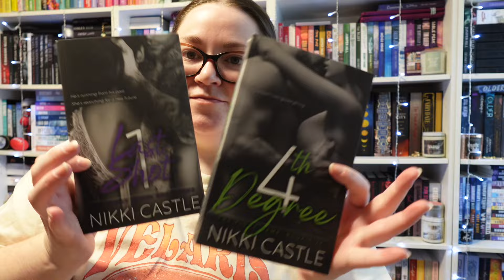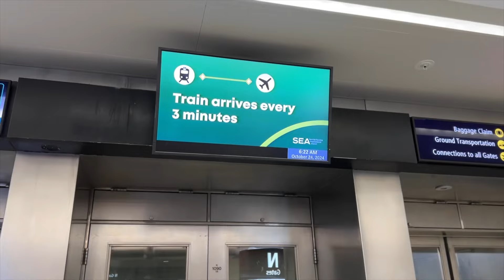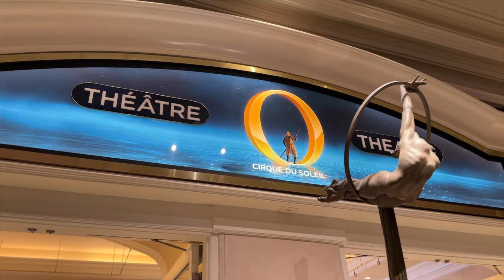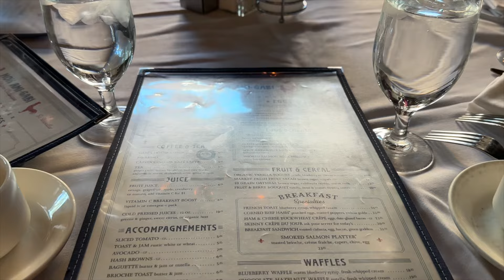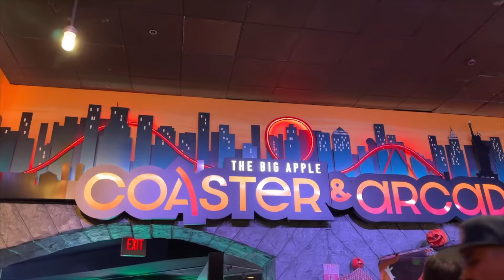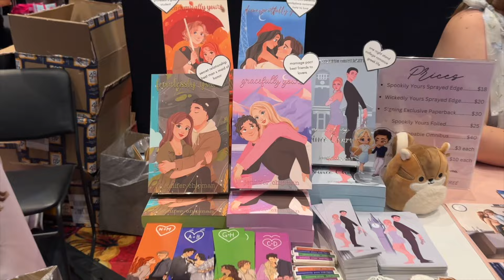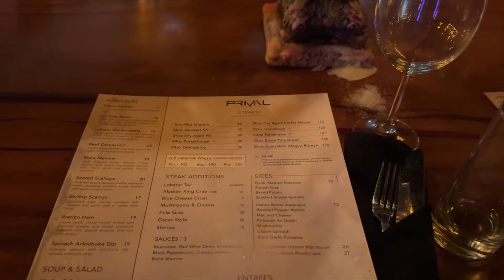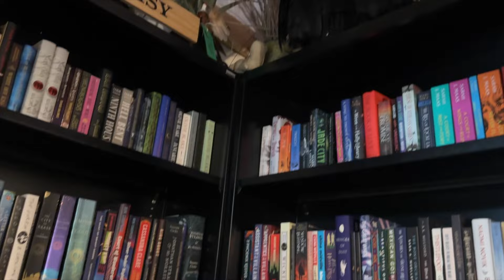Vegas Vlog 2024 | Love N Vegas book signing + vacay fun with book besties!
Hi, I’m Christi and I read a lot of books! I’m here today with a book signing and travel vlog. I recently attended Love N Vegas book signing in Las Vegas, Nevada. This was my 3rd time attending the Vegas book signing. I also spent time with book friends, went to a Golden Knights hockey game, ate the best food, went to a Vegas buffet, went to O the Cirque du Soleil show, shared all the laughs! It was the best time.

2 Fights, Nikki Castle
The Right Move, Liz Tomforde
If This Was a Movie, Morgan Elizabeth
Tis the Season for Revenge, Morgan Elizabeth

My go-to book signing must-haves:
Collapsible Book Cart
Luggage Scale
Portable Fan
Portable Phone Bank Charger

Licensed music purchased by Soundstripe